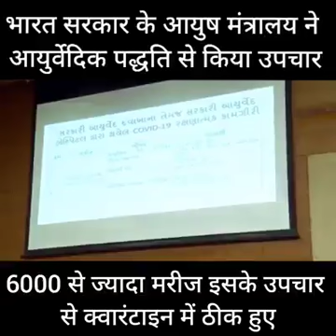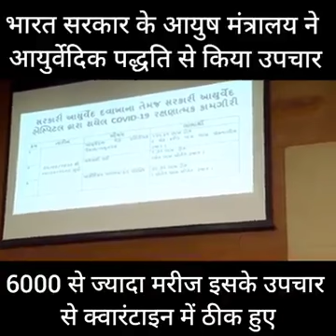Ayush Mantralaya Ayurvedic medicine Test on COVID -19 Result Explanation..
Ayush Mantralaya Ayurvedic medicine test on COVID 19 Patient.